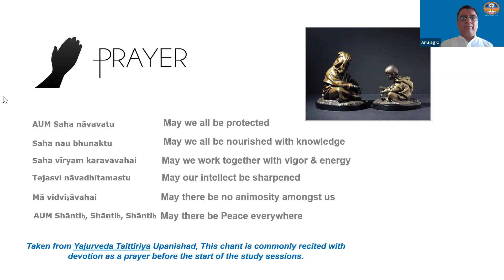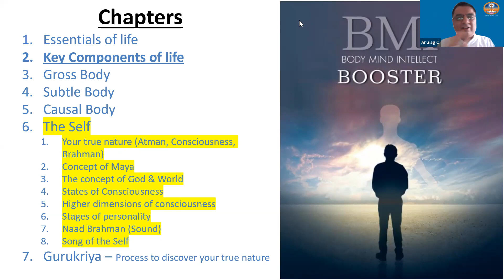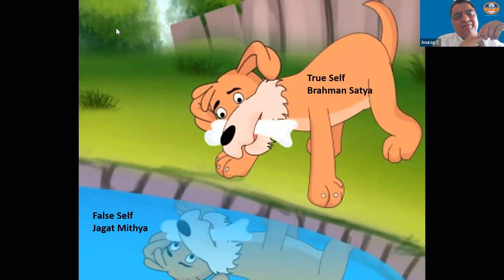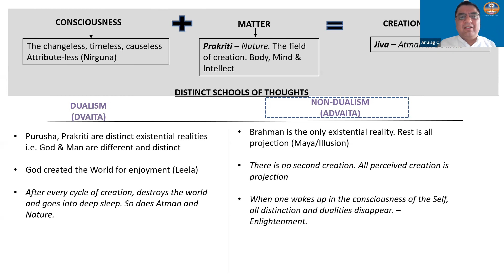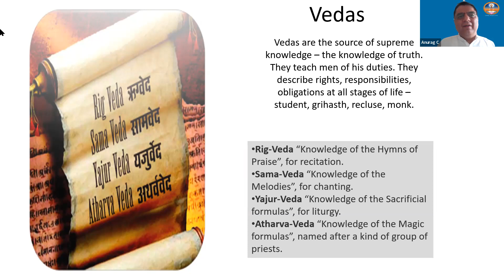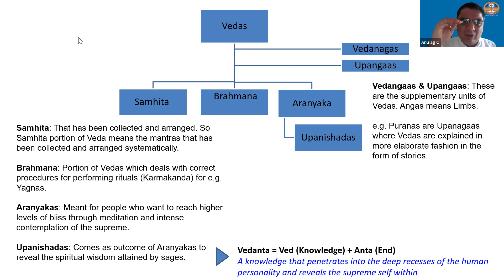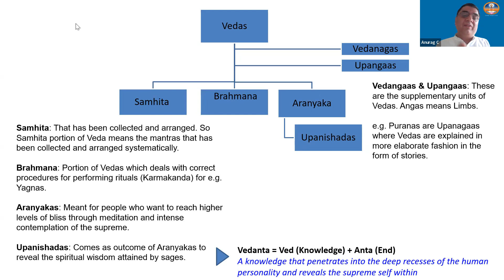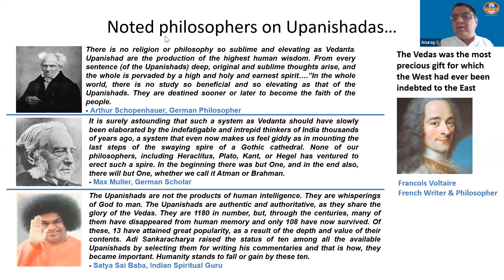BMI Lecture 13 13 Feb 2022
Lecture 13th of Tatvabodha BMI series held on 13th Feb 2022